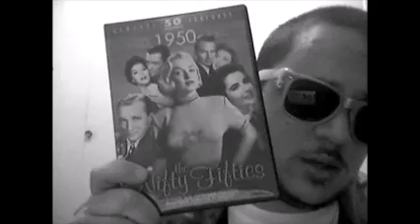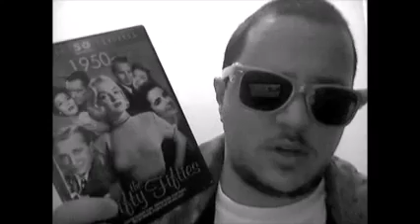The Man Who Cheated Himself (1950) movie review.